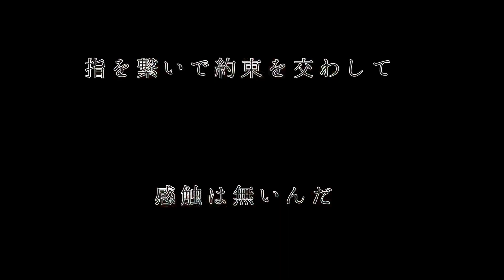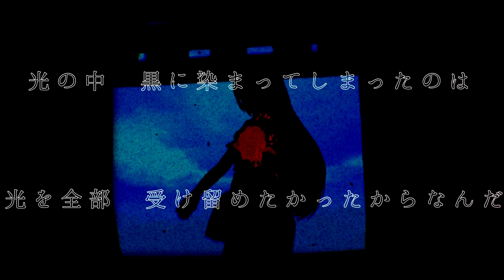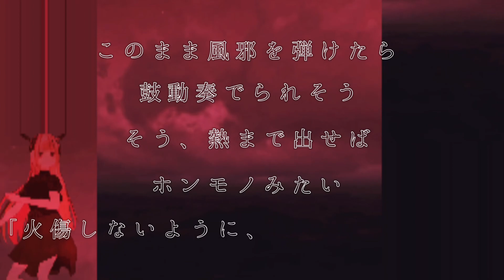Eternal Hole feat.初音ミク【えりお】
Eternal Hole  feat.初音ミク

作詞・作曲・編曲・MIX・MV・3Dキャラクター制作：えりお（元  Eriobotrya）

心を込めた渾身の一作です( ᴗ͈ ᴗ͈)”
最後まで聴いて頂けると嬉しいです。
プロセカNEXT応募楽曲なので、自作のVちゃんでダンスMVを作ってみました！
”プロジェクトセカイ カラフルステージ！ feat. 初音ミク”に収録して頂けたらとっても嬉しいです！

※簡易的なMIXしかしていないのでMIXをして上げ直すかもしれません。

~~~歌詞~~~

忘れさせてよ
楽になりたいよ
ねぇ
見えないものでも
悟られたいはずなのに
よく言えるね
気付いても築けない虚ろな星を
忘れさせてみて、
Black Hole

酸素を吐いて二酸化炭素を吸ってる
空腹を満たすのは己の赤いDNA
朝日が沈み夕日が昇り続ける
己の痛みさえ裂いた赤いナイフで
空を切った
月を切った
裏を切った
目の前のもの全部裂けば
どこまでも遠くへ行ける気がしたんだ

Ah…

あれはきっと夢だった
夢見心地
返り血ごっこ
指を繋いで
約束を交わして
感触は無いんだ

呻き合った
声援で
疼き合った
傷の舐め合いで
地平線ならもう
折れ曲がって見えるのに
(”君が途切れた心”をさ
奪い取ったのは
全力の綺麗事だったんだ)
光の中
黒に染まってしまったのは
光を全部
受け留めたかったからなんだ

意味に無意味を足して
言葉が言葉でなくなる時
give me up?
私が返る 孵る 還る

言葉と意味が離れる瞬間のメロディ
口ずさんであげるよ
Uh…
余計に余計が増えた音痴な意味も
疑う音奏でたんだ
Ah…

雨に濡れたら滴ることが
よく考えたら嬉しくて
このまま風邪を弾けたら
鼓動奏でられそう
そう、熱まで出せば
ホンモノみたい

｢火傷しないように、冷めたら触れるよ｣

理がやけに両手の温かさを
気付かせてくれる
くれてもさ
夢じゃ触れた温もりも嬉しさも
優しさも全部
全部全部全部全部全部…
全然思い出せないの

ホンモノと違って
ニセモノは心地いいね
鏡越しの私が歌ったCamouflage
偉そうだね(君も私も)
いつからか意味を持ち歩いても
平気そうな君を君自身で奪って

Eternal Hole